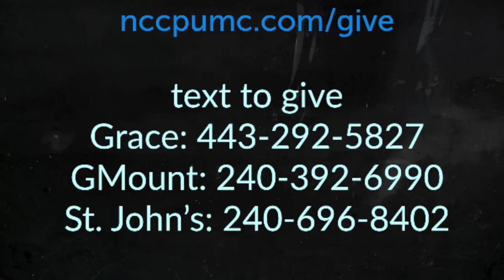Moses: The 10 Commandments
Rev. John B. Rudolph preaches from NCCP UMC on Nov 22, 2017. The Ten Commandments is Part 4 of the "Moses" series.